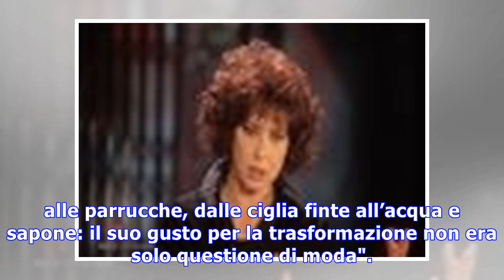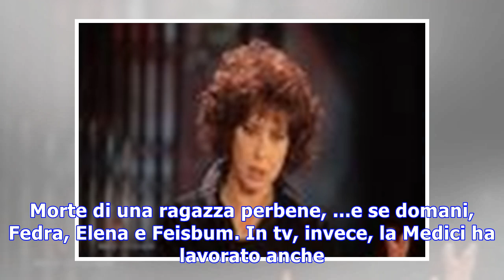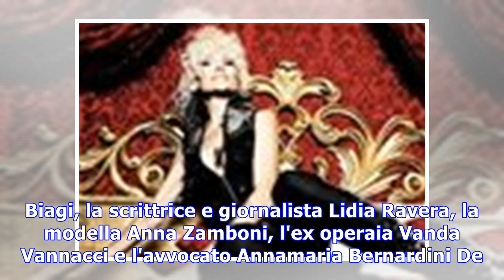Mita Medici, le ragazze del '68/' non sono nostalgici, ma si deve recuperare la lezione di quegli a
Mita Medici sarà la protagonista della quarta puntata de Le ragazze del '68, il programma di Rai 3 dedicato alle protagoniste femminili del movimento ...